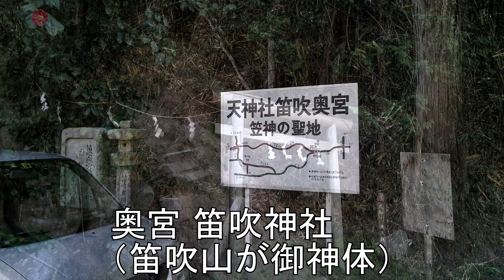桜井市 三谷菅原神社 合祀高靇神社・小夫天神社境内社 高靇神社 参拝 【高龗神】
桜井市 三谷の菅原神社に合祀される高靇神社と、小夫の天神社の境内社の高靇神社です。
ともに道真公が後から入ってきて転換された感じになります。
小夫などこの一帯は、かつて上之郷村で、神の郷が転じたとも。
笠縫邑伝承の地である。

奈良県で高龗神を祭る神社&雨乞いマップ